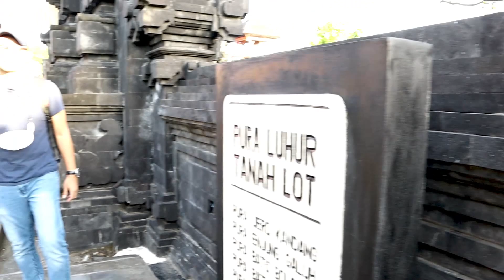WISATA BALI TANAH LOT || SUB INDO || WISATA SAMBIL BELAJAR MANDARIN ON SITE || 巴厘岛海神庙最新的情况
Video JOMAN kali ini kita jalan - jalan ke Tanah Lot Bali melihat kondisi terbaru sambil belajar bahasa Mandarin seputar Tanah Lot, belajar dengan melihat objek langsung sangat membantu daya ingat belajar bahasa Mandarin lebih efektif dan mudah diterapkan pada saat teman - teman membawa tamu atau teman yang berbahasa Mandarin dan berencana kunjung ke Tanah Lot Bali. Dengan Video ini kami yakin dapat membantu sedikitnya komunikasi bahasa Mandarin kalian dengan Tamu atau Teman Mandarin Anda akan lebih baik. Yang pasti dapat melancarkan profit bisnis Wisata anda suatu saat nanti.

Jika temen-temen punya saran tempat atau hal - hal yang ingin di review, silahkan kontak kami atau tulis di kolom komentar, dengan senang hati kami akan riset dan sajikan video belajar mandarin yang praktis untuk kalian secara GRATIS!

Gaez,
JOMAN belum bisa bagi sembak o,
tapi tetap semangat bagi info!